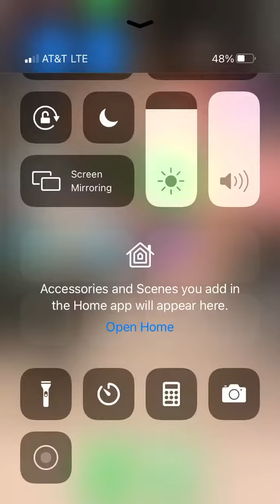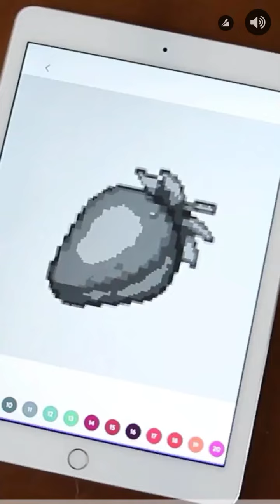Tiles hop😀😎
Hey I just wanted to do something different

Other platforms
Roblox follow me:dcmangelboy147

Love you DM2gang ❤️